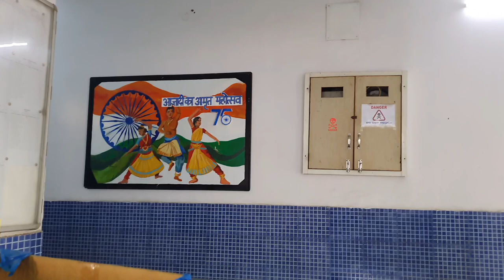The Air Force School - New Vlog - TAFS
मैं जो प्रोडक्ट वीडियो में यूज करती हूं उसके खरीदने का लिंक नीचे दिया है
3.Stainless steel kadai
4.Silicon spatula
5.Black plate
6.Black small bowl
7.White bowl
8.Glass bowl
9.Square Glass bowl
10.Rectangular glass bowl
11.Nonstick cooking combo set
12. Oil cooking brush
13. Oil dispenser
14. Background sheet for recipe video